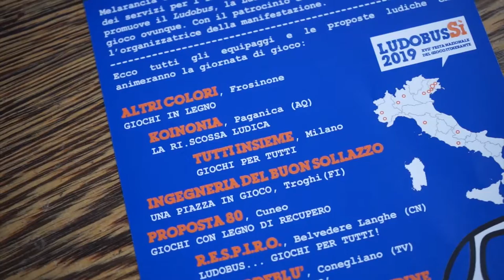LudobusSì 2019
Domenica 6 ottobre 2019 tornano a Pordenone i LudobusSì! Tanti coloratissimi Ludobus, i furgoni attrezzati per portare il gioco ovunque provenienti da tutta Italia, animeranno la città con giochi e laboratori gratuiti. Dedicato a tutti i bambini 0-99 anni e le loro famiglie!